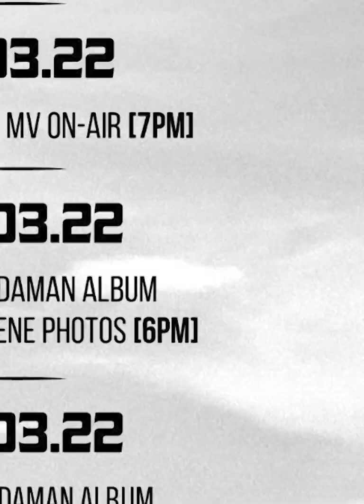CN Explicit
EXPLICIT วันนี้จะพาทุกคนมาพูดคุยกับ CN แรปเปอร์จาก Hypetrain กับบทสัมภาษณ์สุดพิเศษที่เจาะเบื้องลึก เบื้องหลังของการทำกับอัลบั้มใหม่อย่าง "KING OF ANDAMAN"  จะพิเศษขนาดไหน ไปดูกันเลย
0:00 - Highlight
0:20 - CN กล่าวสวัสดี
0:41 - Concept ของ KING OF ANDAMAN
1:13 - สิ่งที่จะได้รับจาก KING OF ANDAMAN
1:27 - KING OF ANDAMAN มันมาจากไหน
1:44 - เจอตัวเเล้วคนคิดชื่ออัลบั้ม !!
1:58 - ใครมาร่วมแจมบ้าง
2:55 - เพลงที่ชอบที่สุด
3:03 - มโนราห์ กับฮิปฮอป?
3:22 - ไม่เคยคิดว่าเขาจะมาฟีทด้วย
3:50 - ทำเเล้วปล่อยเลย ไม่สนใจ FEEDBACK !!
4:18 - CN กล่าวขอบคุณ และฝากผลงาน
ถ้าชอบ content แบบนี้ก็อย่าลืมกดไลค์ กดแชร์ เป็นกำลังใจให้พวกเราชาว coolkidsth ต่อไปเด้อออออ